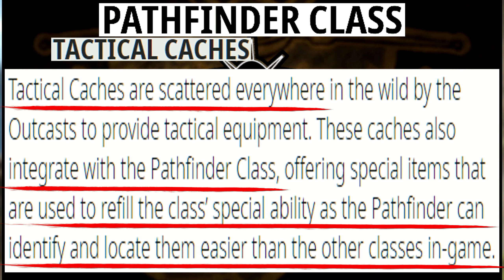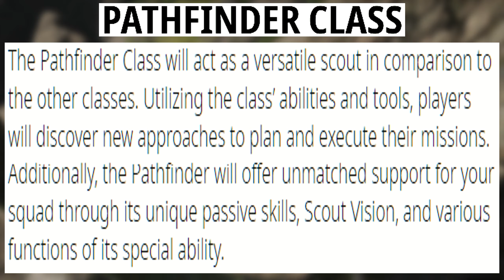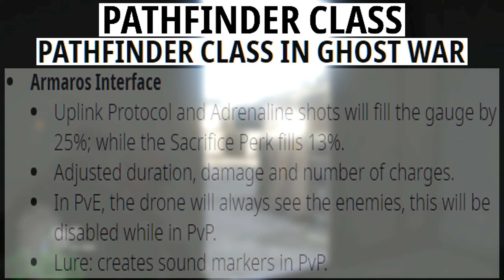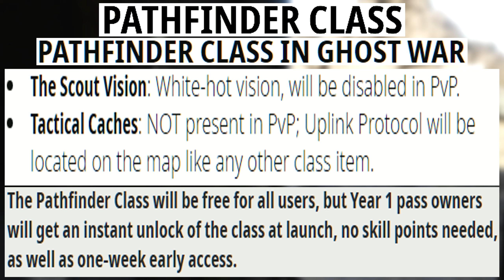NEWS!!! Pathfinder Class Details!!! 🞔 No Commentary 🞔 Ghost Recon Breakpoint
During Sept UbiForward, Ubisoft dropped an article with details on the Pathfinder Class.   For the campaign (PvE) and for Ghost War (PvP)!   Pathfinder Class is the newest class coming Sept 15th.    Call in a Azrael Drone to scan the area for enemies, bomb enemies, and much more!  New caches are being added, Tactical Caches which are designed for helping out the Pathfinder Class, being added during TU 3.0.0 (Title Update) Sept 15th.   No Commentary.

🤔⁉ Wanting to know what today's or future Ghost Recon Wildlands Challenges are, visit my websites Wildlands Calendar

OR,

OR, click on my name under the video to go to the channels the main page then click on the "Memberships" tab for details!   Different levels of Tiers are available at different rates!   Lower and higher tiers!